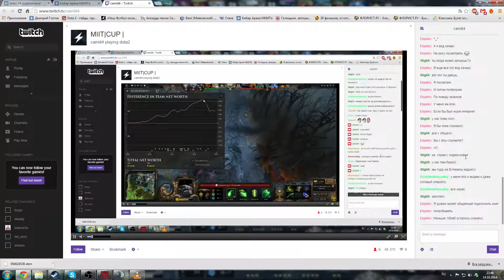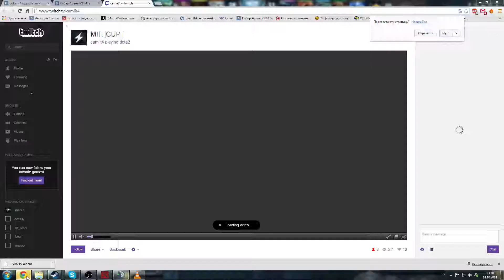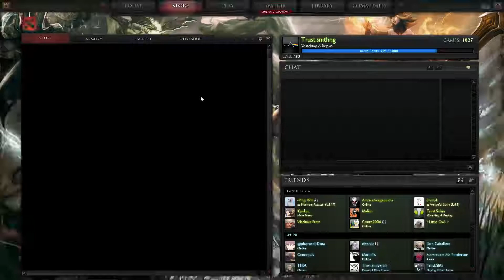BB VS M5